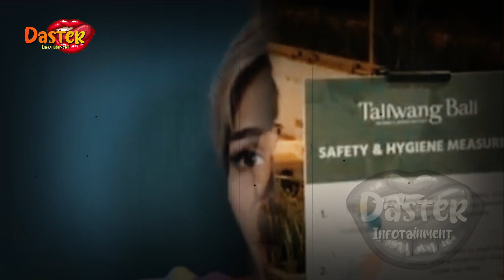gosip artis hari ini~NEKAT TANT4NG KEKAYAAN ANIES ?! NIKITA MIRZANI AKHIRNYA JD BGINI | terbaru